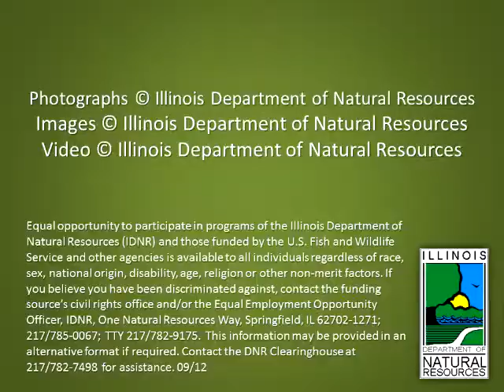squirrel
This podcast is a section of the video from the Illinois Wild Mammals CD-ROM.